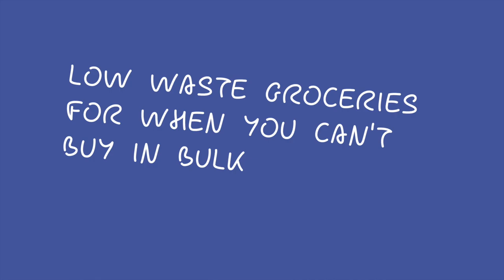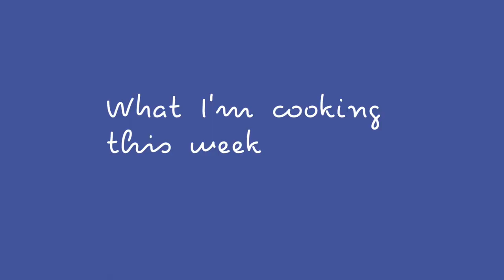Low waste grocery shopping when you can't buy in bulk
Mentioned in this video:
Fresh Bowl zero waste delivery